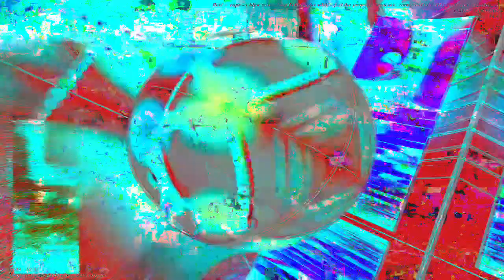[EPILEPSY WARNING] Movie 23 04 21 22h44m27s *Photosensitivity Warning*